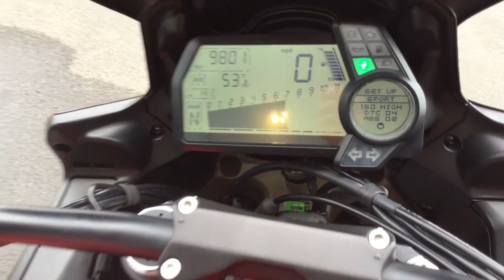2017 Ducati Multistrada 1200S Pikes Peak, 15779 miles. For Sale.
Ducati MTS1200PP, Multistrada Pikes Peak, in red and white,
one owner, 160BHP, 4 riding modes, electronic Ohlins
suspension, Traction Control, cornering ABS, Brembo brakes.

This bike is located in Bridgwater, please call us to
arrange a viewing, test ride or for more details.

Riders Motorcycles has dealerships in the South West and
South Wales. All of our used bikes are available to view at
any of our dealerships. Please call for the current location
of this bike. Finance options available, nationwide delivery
upon purchase is also available. #25427